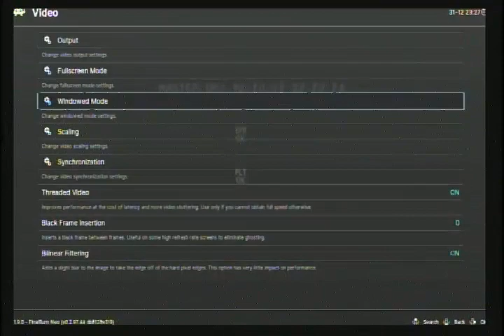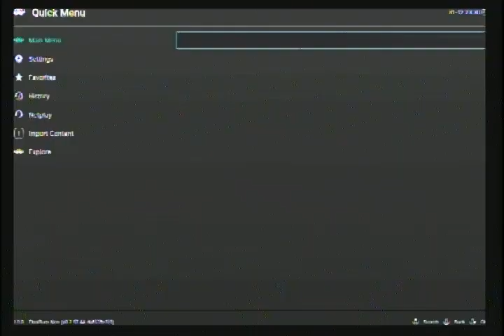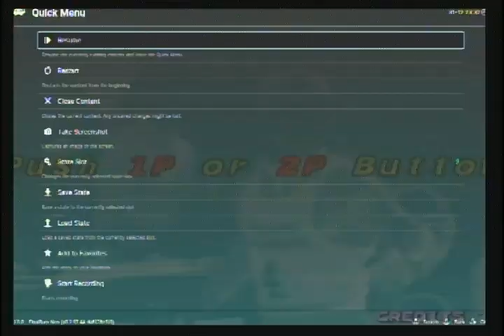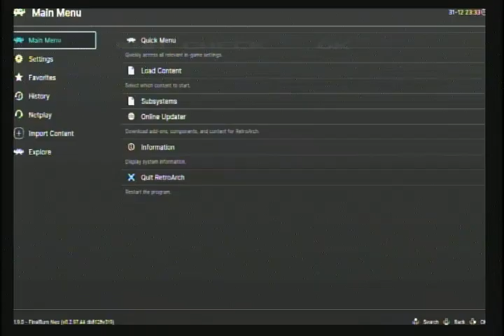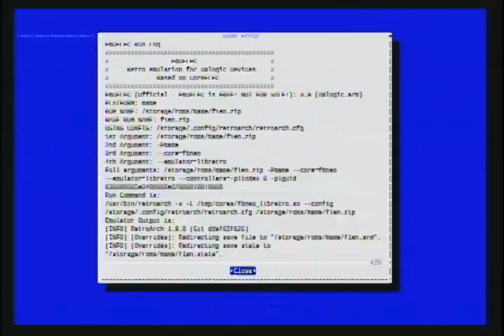DARKGAMER ARCADE MAME PART 51